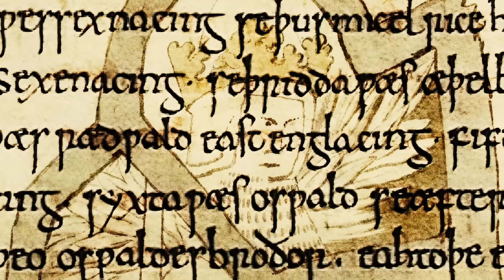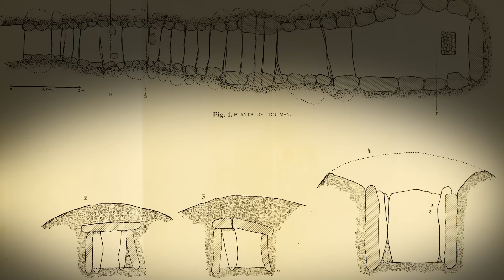5 Most Mysterious Ancient Tombs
In the shadows of World War II, on the verdant fields owned by Edith Pretty, lay a pair of unassuming mounds. Pretty, intrigued by local folklore and ancient legends, permitted Basil Brown, a local self-taught archaeologist, to excavate. What he unearthed in 1938 would astound the world.

Brown's spade first struck the remnants of a great ship, its timbers long decayed but leaving a ghostly imprint in the sand. This was no ordinary vessel. It was a royal tomb measuring nearly 90 feet long, the final resting place of an Anglo-Saxon king.

Within its embrace lay a trove of artifacts of such craftsmanship and diversity that they challenged our understanding of the era. There was a lyre, its delicate form hinting at the music that once filled the mead halls; a sword and shield, symbols of power and protection; and a Byzantine silver plate, suggesting a world connected by trade and diplomacy far beyond the shores of England.

Among these treasures, the Sutton Hoo purse lid stood out. Modern historians have hailed it as "one of the most remarkable creations of the early medieval period." Its intricate gold decorations and finely detailed ornamental features speak of a society rich in artistry and sophistication.

This purse lid, along with the iconic Sutton Hoo Helmet, a decorated headpiece believed to have adorned Anglo-Saxon royalty, now reside in the British Museum.

The ship's discovery, alongside two Anglo-Saxon cemeteries dating back to the 6th or 7th century, opened a window into a period previously thought to be a 'dark age' lacking historical context.

Scholars now believe that the individual buried in the ship was immensely important. Redwald, King of the East Angles, is a likely candidate, suggesting that Sutton Hoo was the resting place of a powerful and influential ruler.

The wider implications of the Sutton Hoo ship burial find are profound. They confirm that there was significant Anglo-Saxon activity in Britain during this period. Basil Brown's discovery has completely changed how historians view Europe in the early Middle Ages...